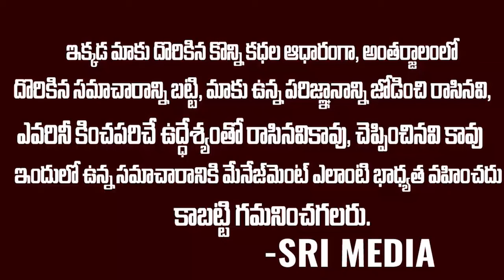యూపీలలో మెడికల్ అమ్మాయిని హత్య చేస్తే యోగిని టార్గెట్ || Yogi who gave a deadline of 24 hours || SMP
Watch ►యూపీలలో మెడికల్ అమ్మాయిని హత్య చేస్తే యోగిని టార్గెట్ || Yogi who gave a deadline of 24 hours || SMP